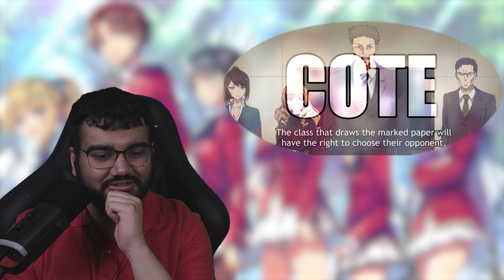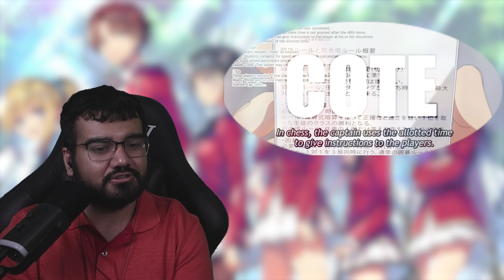Grown Man Came to Bully Kids | Classroom of The Elite Season 3 Episode 9 Reaction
Classroom of The Elite Season 3 Episode 9 Reaction | Extreme justice is extreme injustice.

Yōkoso Jitsuryoku Shijōshugi no Kyōshitsu e Season 3 Episode 9 Reaction | Extreme justice is extreme injustice.

0:00 Intro

3:25 Reaction